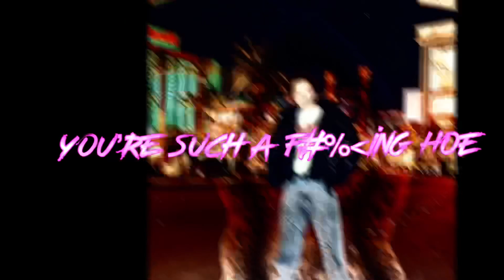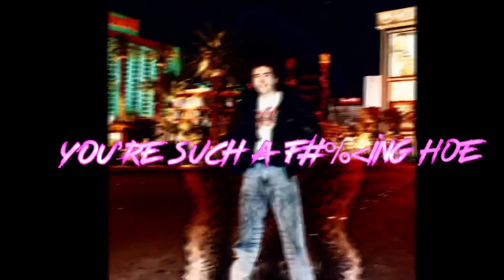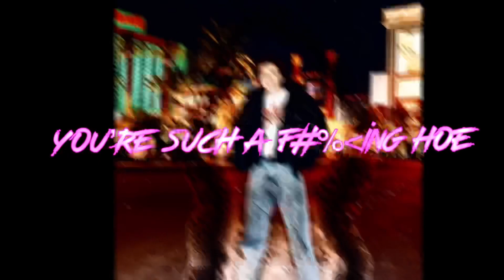JVLA - Such a Whore (feat. Pierre Woodman )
ANOTHER ONE FROM MY MICROSYZERS
*remember to comment your song requests 🥂👑❤️